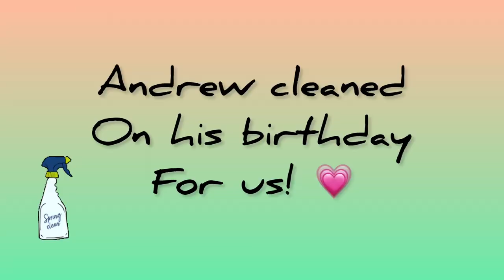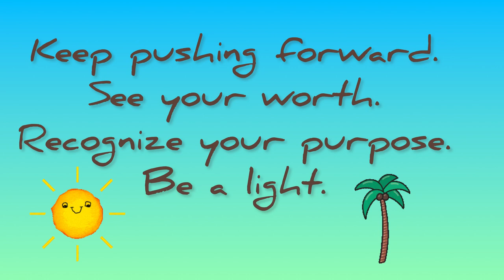Is my heart going to be ok?!? Seeing cardiology and having some tests done after an abnormal ekg.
My family has had major heart issues at relatively young ages.

My mom had a TIA in her early 40’s, (a mini stroke), her father died of a heart attack in his 50’s and his father died from a heart attack in his 40’s! I’m 43 and have high cholesterol and high blood pressure and periodic painful heart palpitations. So we did some major testing on my heart to see if I’m at  risk for a heart attack or stroke. They did a CT scan of my heart and the score was at the tail end of normal, borderline worrisome. But I’m ok for now and I’ll advocate for my heart health a lot more in the future.

Credits:

InShot iPhone editing app for music, videos and thumbnails

Bazaart iPhone editing app for music, videos and thumbnails